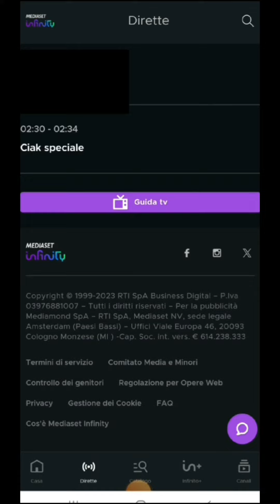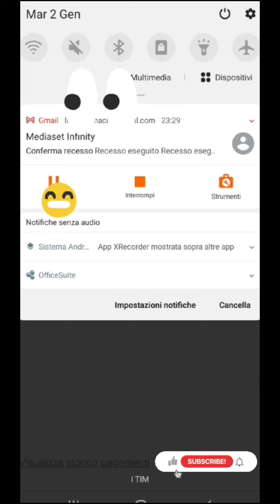Mediaset Infinity plus: come disattivare?